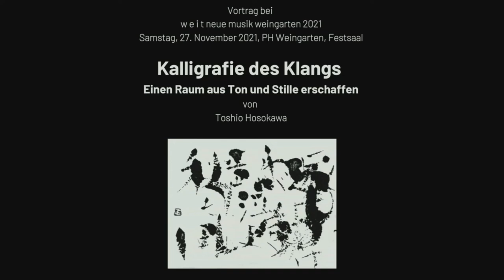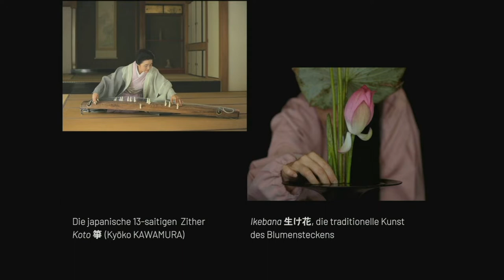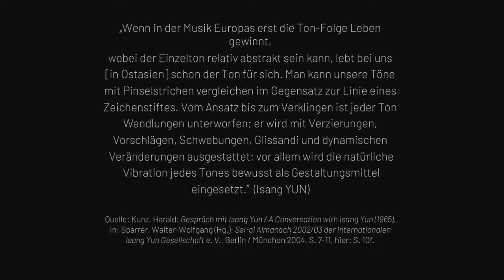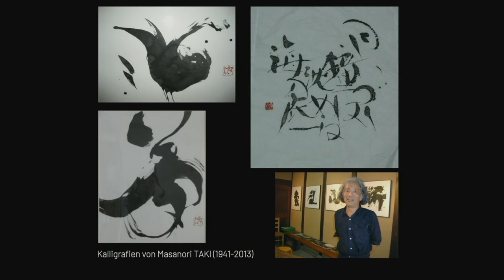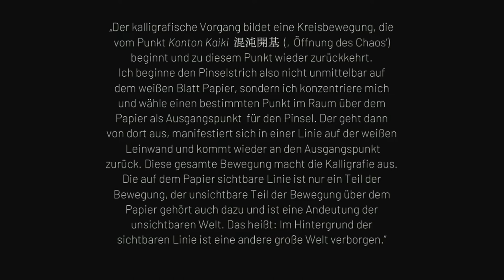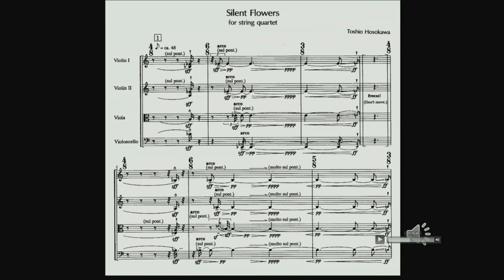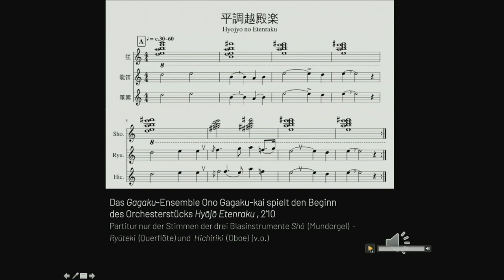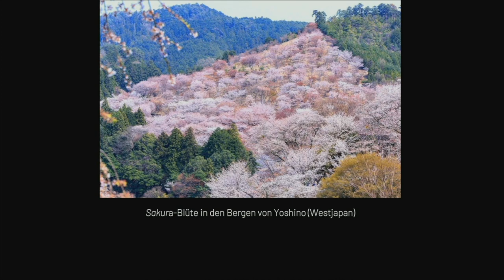Hosokawa Lecture 2021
w e i t !  neue musik weingarten
Festival 2021